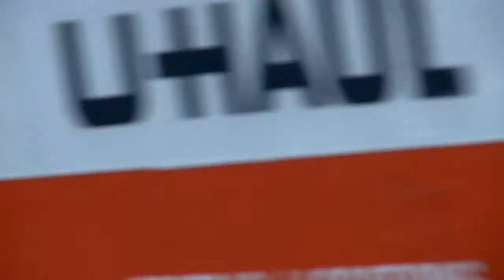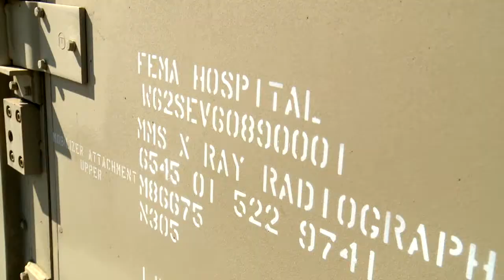Mobile Disaster Relief Hospital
One of the Disaster relief Ministries of NCBM involves setting up a large mobile Hospital unit. This video show why this ministry is so important.